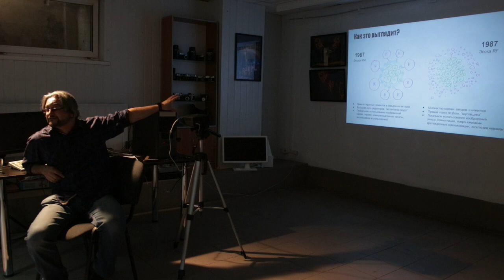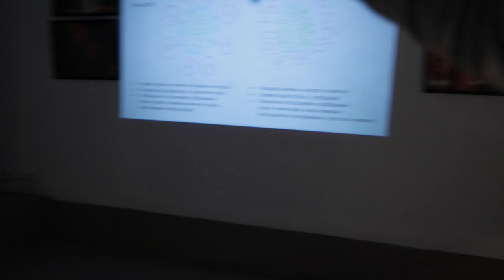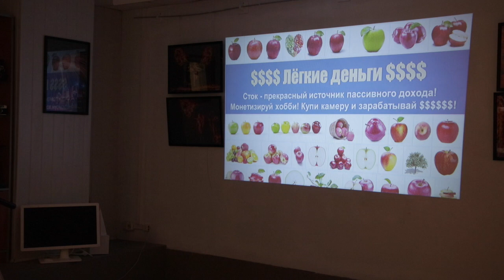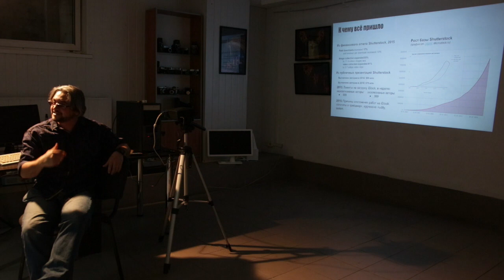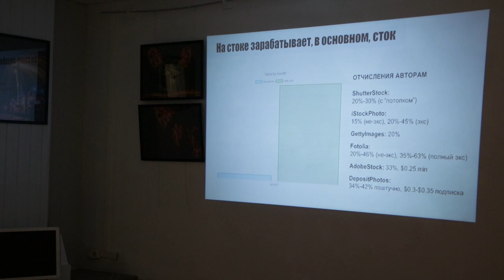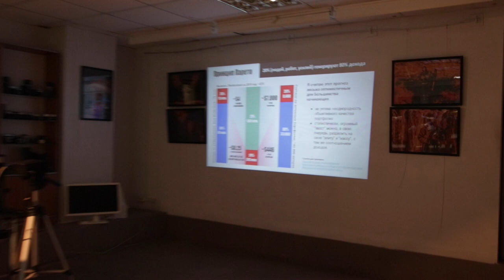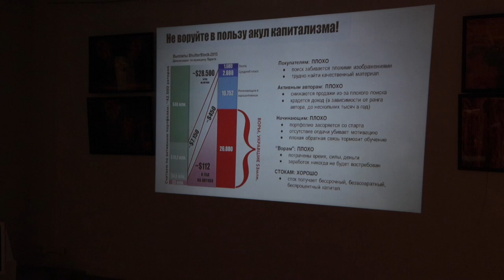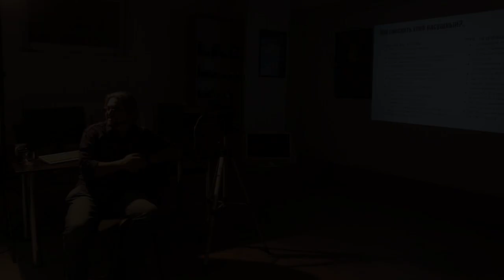Чего ждать и чего не ждать от стоков. Часть первая, историческая.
Что такое стоки. История, общий обзор. Перспективы заработка на стоках.

Запись "живого" семинара, прошедшего при поддержке Арт-Пространства "Мастерская". Минск. и сообщество вКонтакте